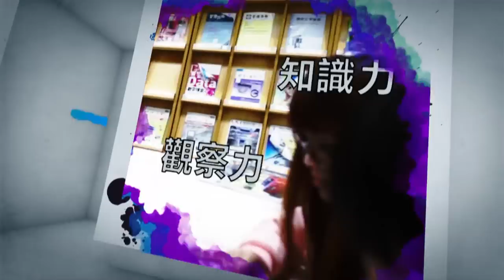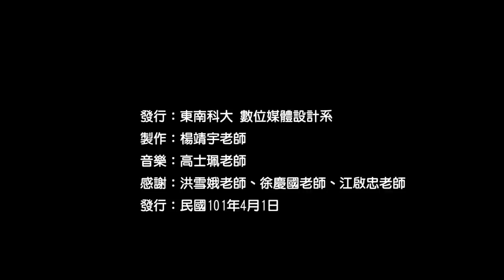東南科大數媒系 招生宣傳影片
東南科技大學 「數位媒體設計系」 隸屬於東南生活應用學院，與「室內設計系」及「創意產品設計系」共組為完整之設計學群。數媒系以培育能兼具人文素養、創作溝通與實作展現能力之數位媒體設計與製作人才為教育目標，培養〔視覺傳達設計］及「數位影音製作］之數位內容設計師、數位廣告設計師、網頁設計師、數位出版、影片特效、配音配樂等數位媒體設計及專門技術人才。課程除包含設計師養成所需之設計理論及淑物外，並包含工具類Adobe及Autodesk各項原廠教材。歡迎學子加入本系就讀，培養自己成為未來資訊社會的尖兵。